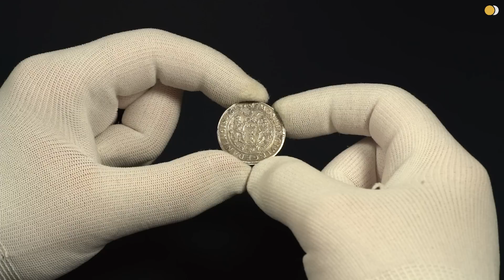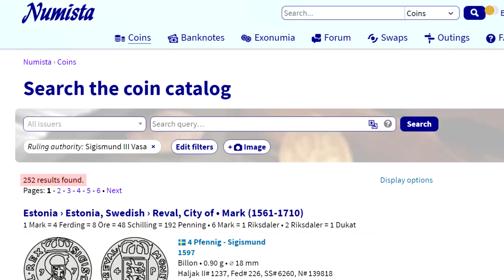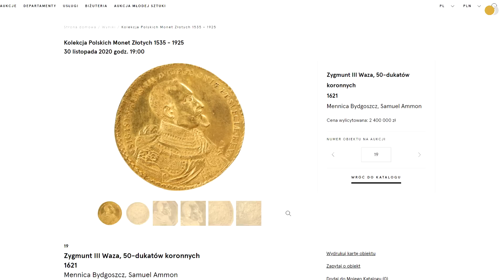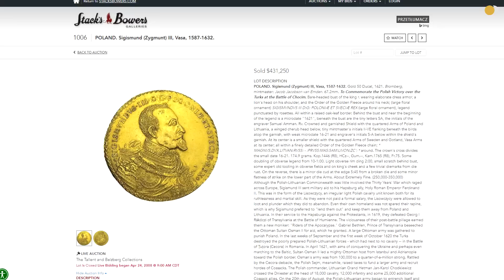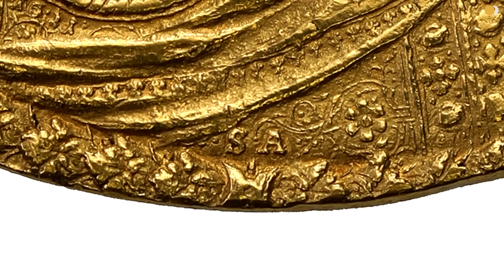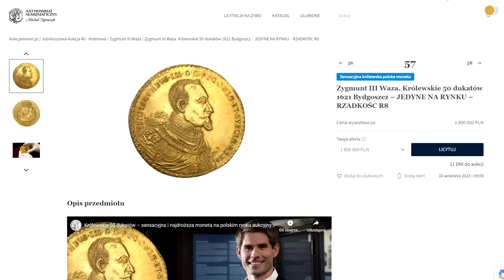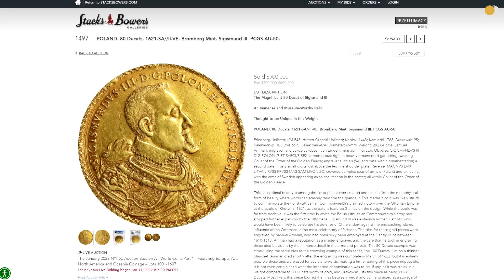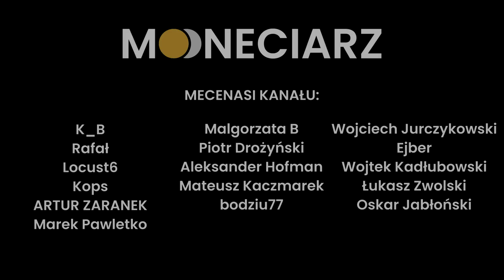NAJDROŻSZA moneta w Polsce! Będzie NOWY REKORD?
Dnia 16 września b.r. odbędzie się 40 aukcja Antykwariatu Numizmatycznego Niemczyk, na której będzie licytowana złota moneta o nominale 50 dukatów wyemitowana przez króla Zygmunta III Wazę w 1621 roku. Są duże szanse, że pobije ona swój własny rekord najdroższej monety licytowanej kiedykolwiek na terenie naszego kraju. Zapraszam do obejrzenia materiału na ten temat.

Partnerem odcinka jest Antykwariat Numizmatyczny Niemczyk.